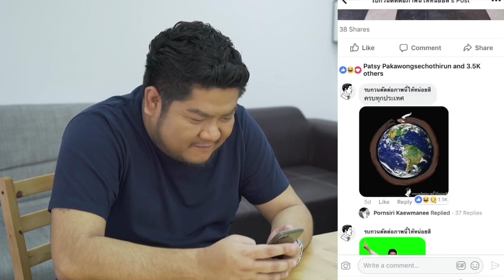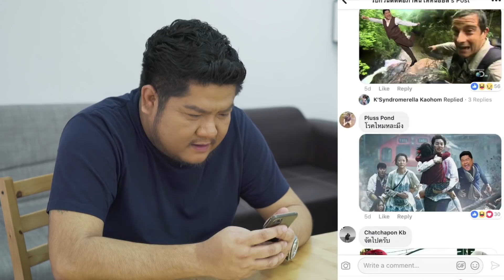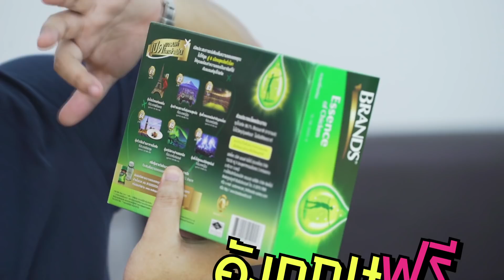เมื่อเบน x เพจรบกวนตัดต่อภาพนี้ให้หน่อยสิ ตัดต่อเบนเที่ยวรอบโลกจะเป็นอย่างไร ไปดู!!